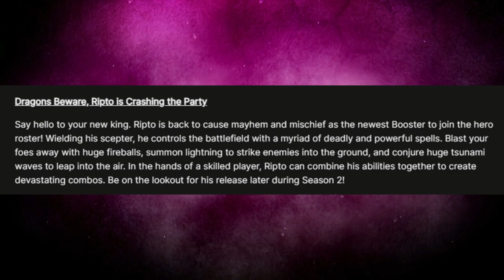Crash Team Rumble: RIPTO DATAMINE + More!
Become a Fox Kingdom member! ➡️